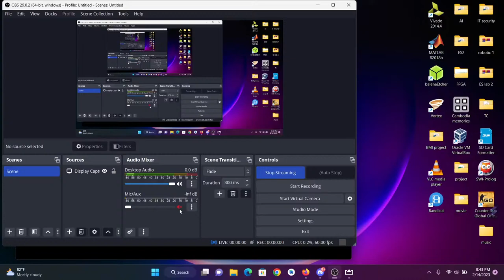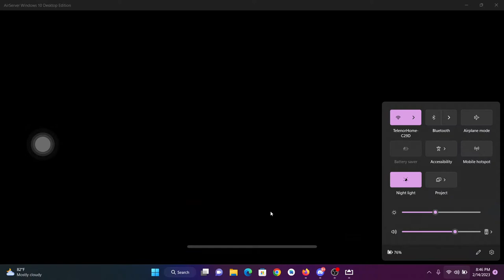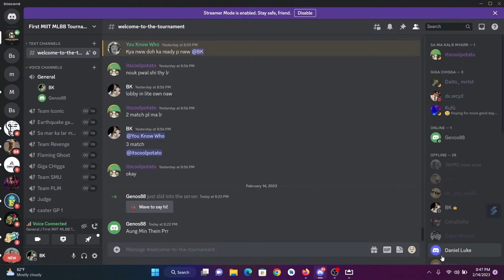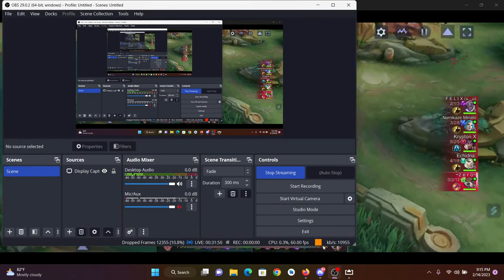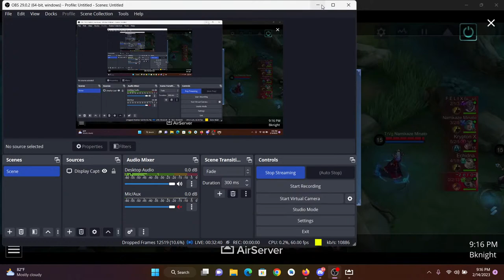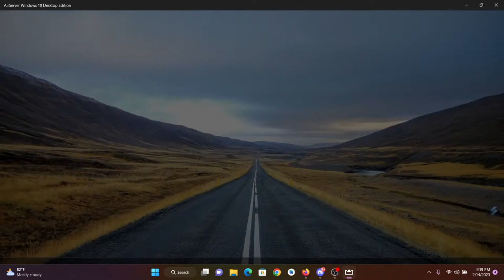wiggas vs iconic